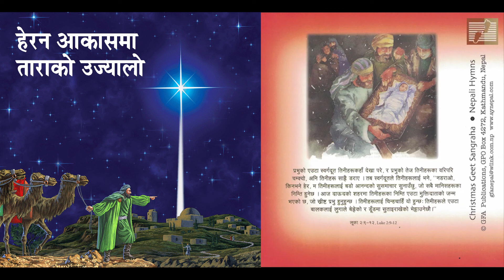हेरन आकासमा ताराको उज्यालो II Christmas Song II Nepali Christmas song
हेरन आकासमा ताराको उज्यालो # Christmas Song # Nepali Christmas song

We do upload all audio and videos in this channel with full and sharing  Digital Copyrights of ourselves.